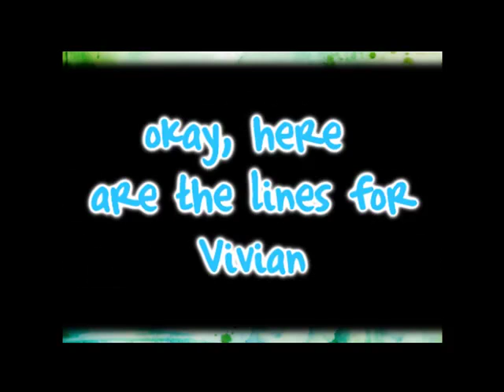[AUDITION] for MisterVampire's New Series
Heeeey c:
LOL, another audition?
yeeeeuuppp(: I actually had another Audition that I did too but I didn't post it up because you weren't supposed to.  Anyways, Yeah, it's very sucky but I wanted to try out for it anyways 8D.